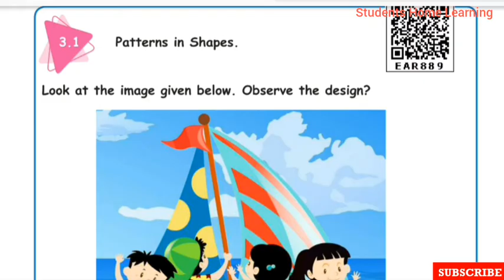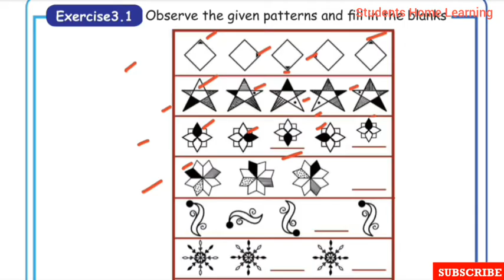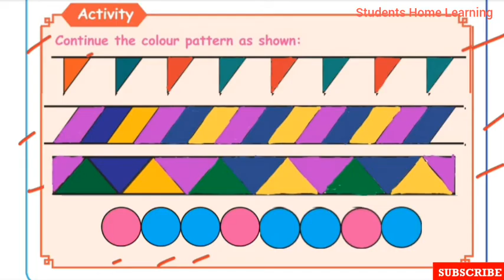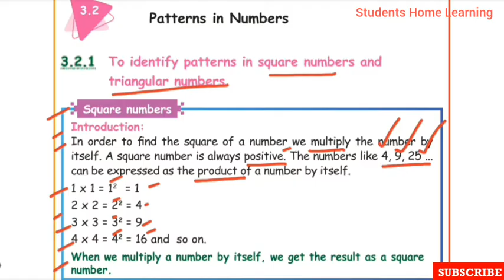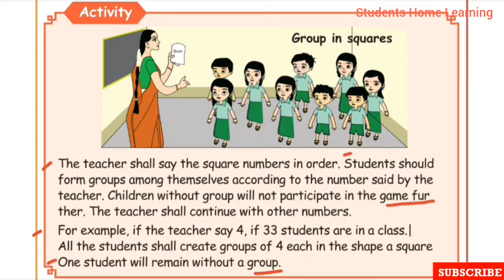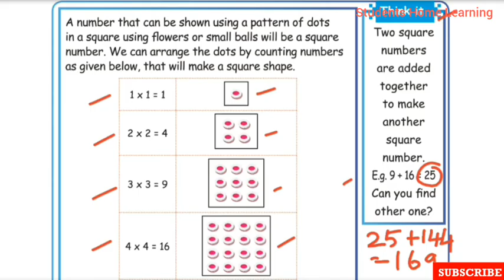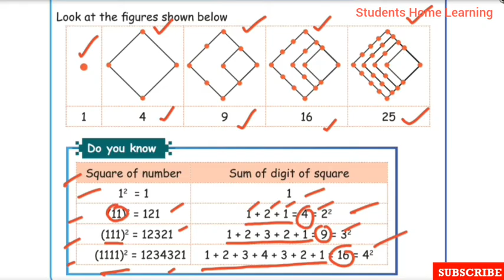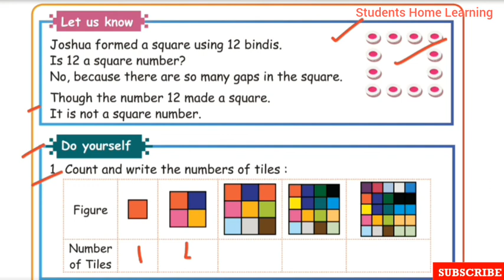5th Std- Maths Unit 3- Patterns- Part 1- Pages 51 to 56- Exercise 3.1- Square Numbers- Term 1.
5th Std- Maths Unit 3- Patterns- Part 1- Pages 51 to 56- Exercise 3.1- Square Numbers- Term 1 -Explained in tamil- Samacheer kalvi Syllabus-

Topics:
☆Square Numbers.
☆Exercise 3.1